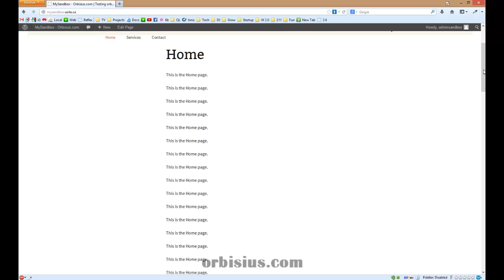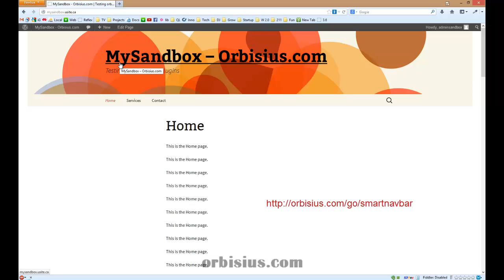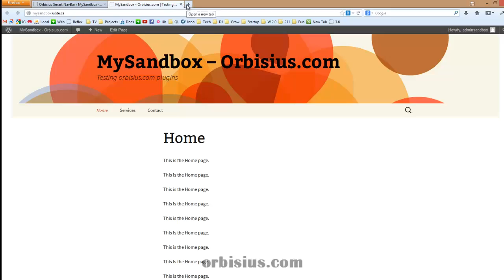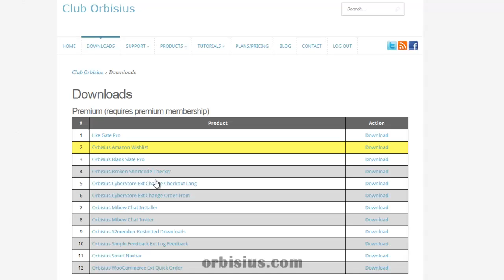How to Make The Main Navigation to Stay on Top in WordPress (Plugin)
| This WordPress plugin helps you make your site's navigation float on top of other content when the user scrolls down